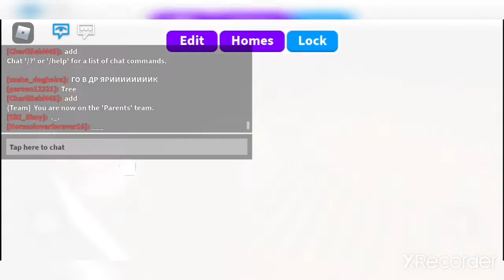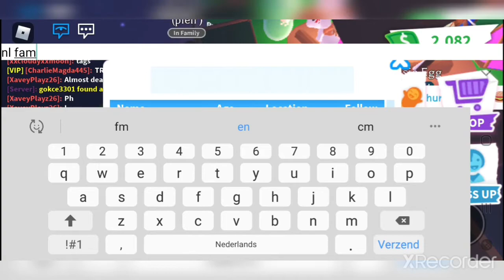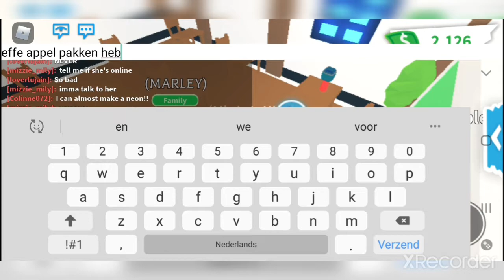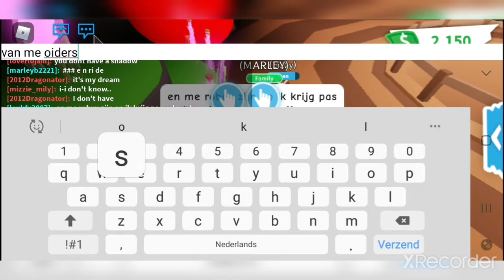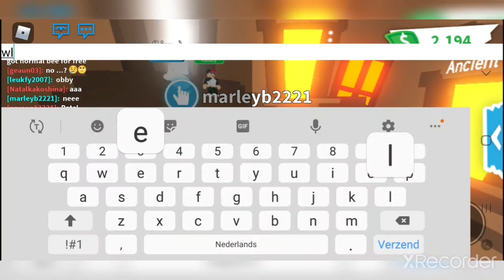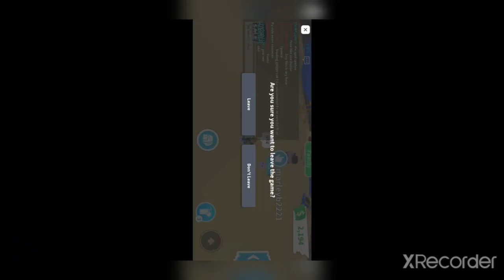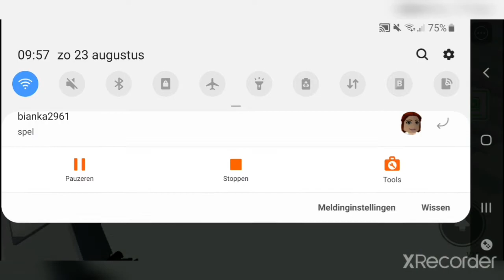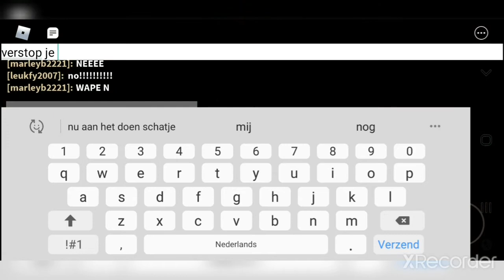#121 adop me deel 1